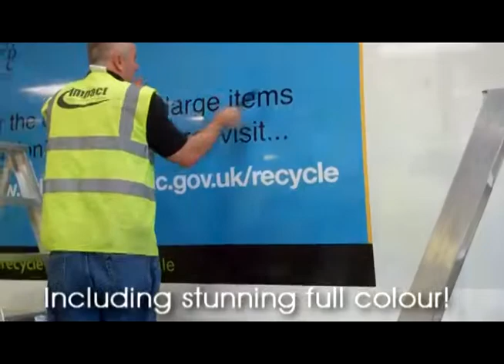Sign writing dust carts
See us in action, sign writing the local dust carts with 10 year exterior grade vinyl and full colour photos and graphics.